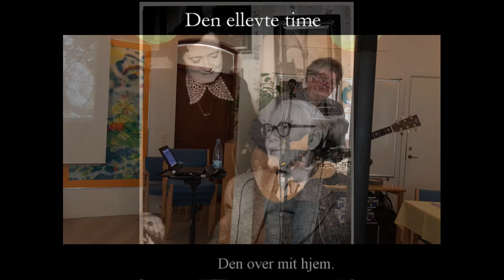Den ellevte time | Johannes Jørgensen (1866-1956) & Jens Stage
Jens Stage

Sankt Mikkels sognegaard, Slagese    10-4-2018
Koncertforedrag: